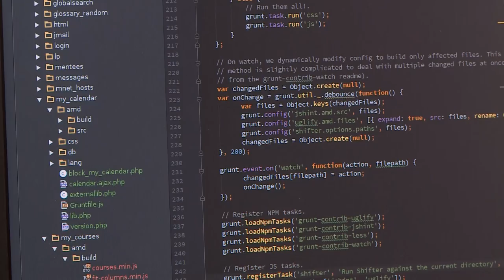UAB UFSM - TV Campus Entrevista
A UFSM atua em pelo menos 40 municípios, e somente no ano passado ofereceu mais de 3.000 novas vagas em Educação a Distância (EAD). Já são 10 anos de atividades. O coordenador da Universidade Aberta do Brasil (UAB) na UFSM, Reisoli Bender Filho, explica a evolução dos cursos e as perspectivas na UFSM.